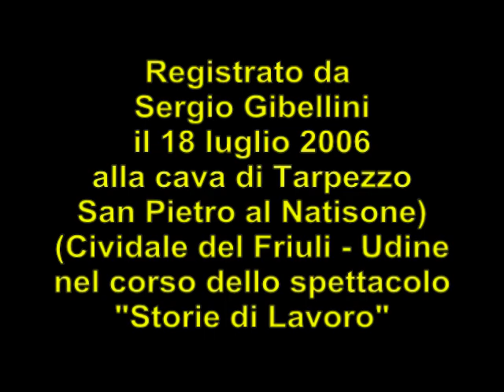I treni per Reggio Calabria canto di Giovanna Marini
Agli inizi degli anni 70 la città di Reggio Calabria, in competizione con Catanzaro per l'attribuzione del capoluogo di Regione, fu teatro di gravi disordini con blocchi stradali, barricate, occupazione della stazione ferroviaria. La rivolta strumentalizzata dai partiti di estrema destra e capeggiata dal neo fascista Ciccio Franco, caporione di Sbarre, durò più di un anno fino ad assumere i contorni di una vera e propria rivolta contro lo Stato.
Il 22 ottobre 1972 più di 40.000 lavoratori provenienti da ogni parte d'Italia giunsero a Reggio Calabria per testimoniare la loro solidarietà e riaffermare i valori della democrazia sfidando un clima di pesanti intimidazioni e violenza.
Video registrato il 18 luglio 2006 alla cava di Tarpezzo (San Pietro al Natisone  Cividale del Friuli) durante lo spettacolo "Storie di lavoro".